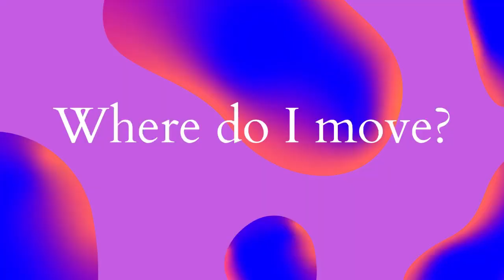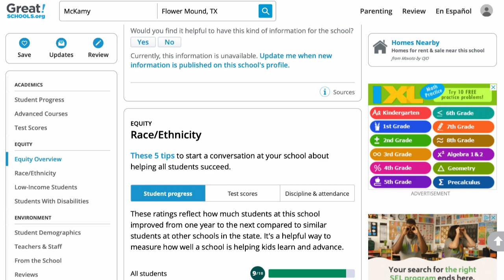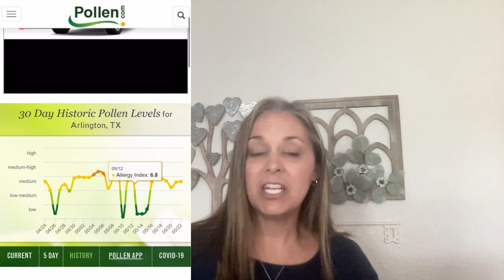Where should I live in Texas?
There are a few important things to know about when moving to Texas.
This a big question I hear. Texas is so vast. So I will get into a few things to know when moving here. Give me a call and I will get you set up with an agent in the area of Texas you are interested in hearing more about.